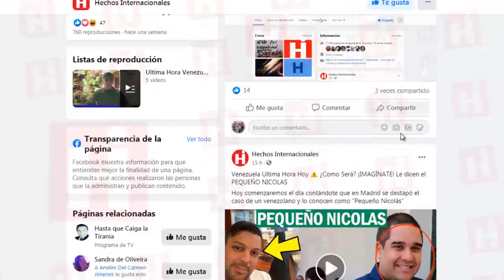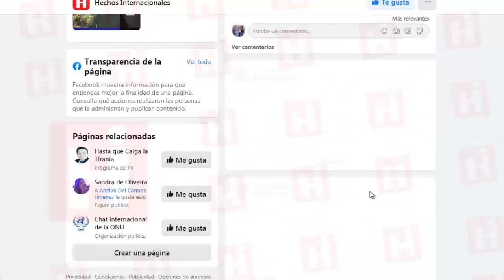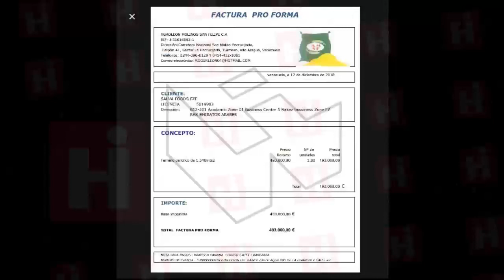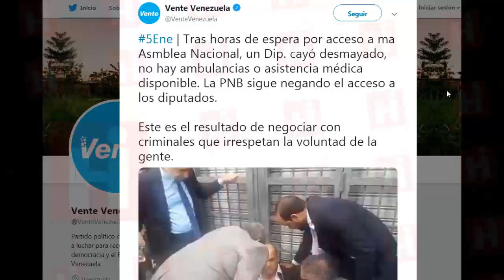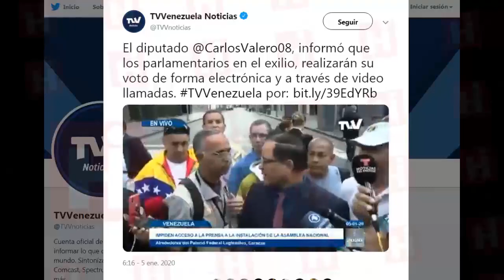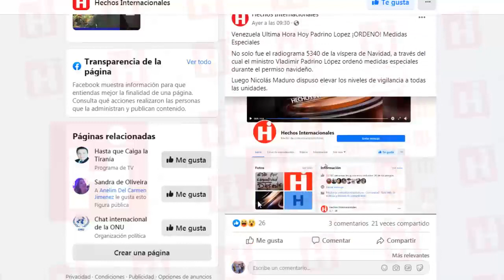🇻🇪 Venezuela Ultima Hora Hoy ⚠️ ¡LO QUITAN! MADURO ocupa su PUESTO 👉 8 de Enero 2020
Hoy ni siquiera tenemos idea de cómo comenzar a contarles lo ocurrido este domingo  durante las elecciones parlamentarias

Y es que  el régimen, al que no le importan las leyes, reglamentos o normas que existen en la jurisprudencia venezolana para elegir a la directiva de la Asamblea Nacional,  arbitrariamente juramentó a su postulante en el cargo del presidente del parlamento.